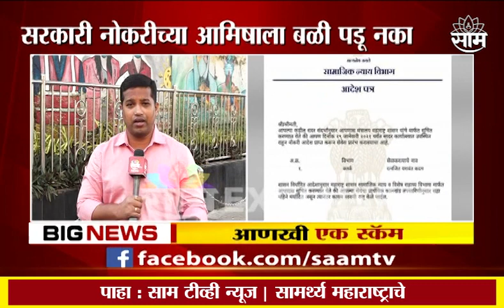Big Breaking | मंत्रालयात आणखी एक भरती Scam, Mundeच्या नावानं भरती घोटाळा